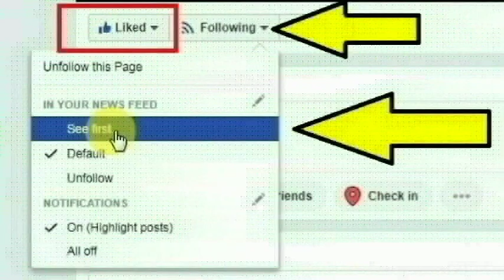சென்னை பாடியில் விசாகப்பட்டினத்தை சேர்ந்தவர் லட்சுமி செய்ததை பாருங்க | Thoothupura